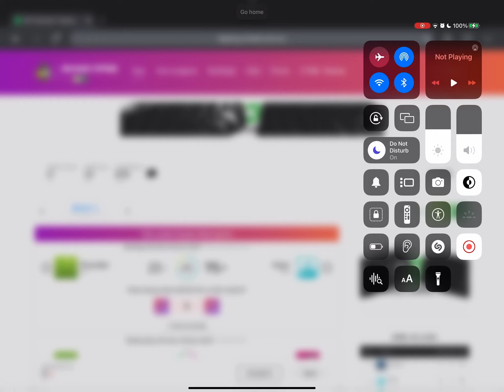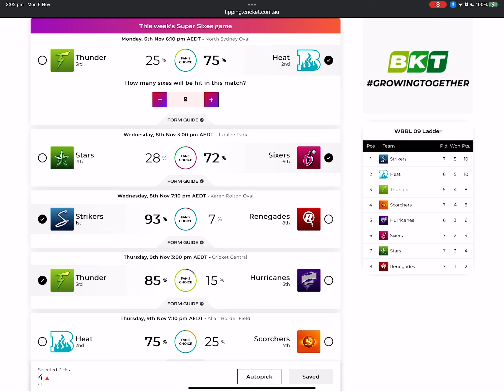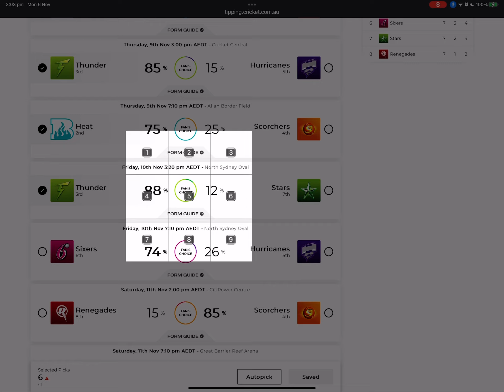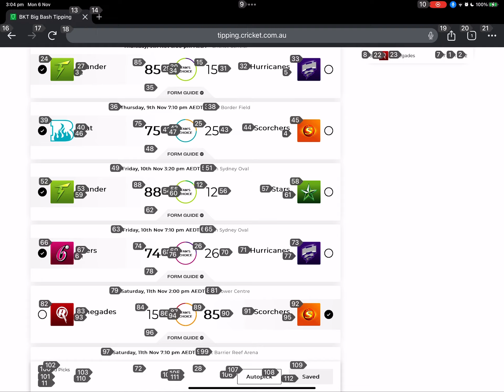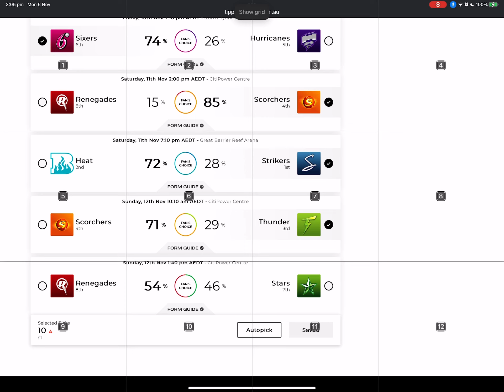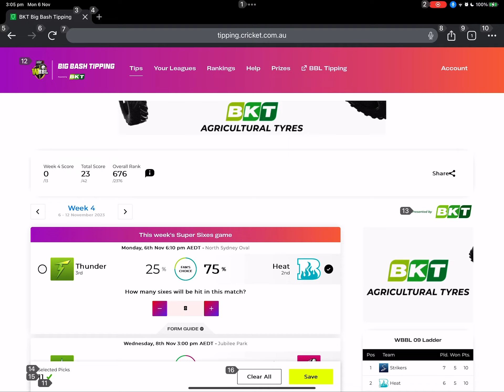Women's BBL week4 tips 2023